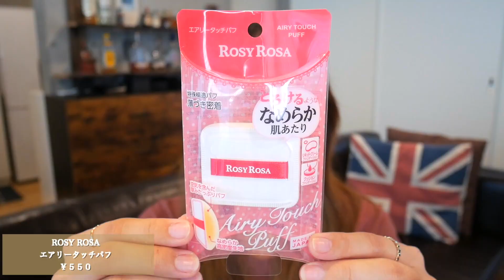【激推し】GU&プチプラ🧡ふわふわ極上タオルや綺麗すぎるアイシャドウ、リピ品など買ってきた✨/GU & Beauty Haul!/yurika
気になっていた物やいいなと思うものを購入してきました✨
GUにオーガニックコットンのタオルがあったなんて知らなかったから感激でした！！色も可愛いし、触り心地もいいからすでにリピしそう🤤❤️笑
スポンジも買えて良かった😍！コスメたちもまたメイク動画で使っていきますね💕

Hey,guys!It's GU & beauty haul video.Did you guys enjoy that?👻💕

楽天ROOMはこちら🧡コスメや日用品、ファッションなどなど載せています✨

〒107-6228
yurika mul宛

・オーガニックコットン　ミニタオル　4P　カラー:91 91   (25×25cm)　￥９９０
・オーガニックコットン　フェイスタオル　2P   69 NAVY、30 NATURAL    (34×80cm)　各￥９９０
プチプラコスメ
・フィアンセ…ボディミルクローション　ピュアシャンプーの香り　￥１１００
・メディヒール…３ミニッツマスク　ピュアマイドwithW.H.P、アクアマイドwithN.M.F、カーマイドwithティーツリー　各７枚入り　各￥７７０
・ROSY ROSA(ロージーローザ)…メイクアップスポンジ　チャコール６P　￥４１８
　　　　　　　　　　　　　　  エアリータッチパフ　￥５５０
・revlon(レブロン)…ソーフィアス！プリズマティックパレット　ザ ビッグ バン　￥１７６０
・PLAY ON MAKE(プレイオンメイク)…マイアイシャドウパレット　サンライズ、サンセット　各￥１３２０